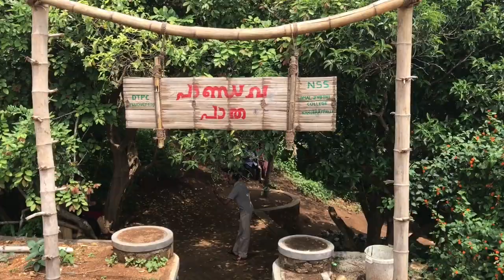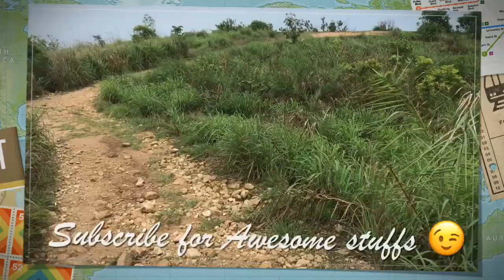Panchalimedu | പാഞ്ചാലി കുളം | പാണ്ഡവർ പാത